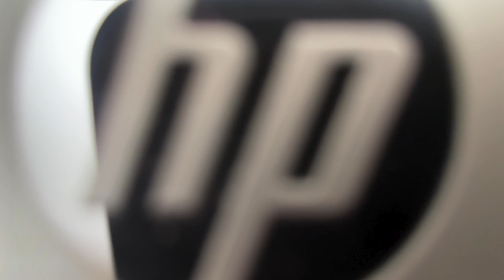Restoring & Upgrading OLD HP Laptop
In This Video we are Restoring, Cleaning and Upgrading an OLD HP Laptop!

If you're looking to fix or upgrade an old HP laptop, this video is for you! We'll show you how to restore and upgrade your laptop, so you can keep your files safe and your computer running smoothly!